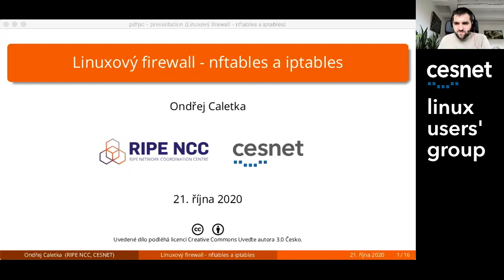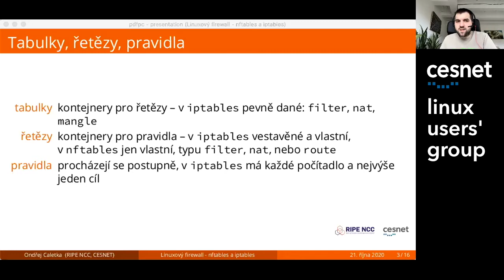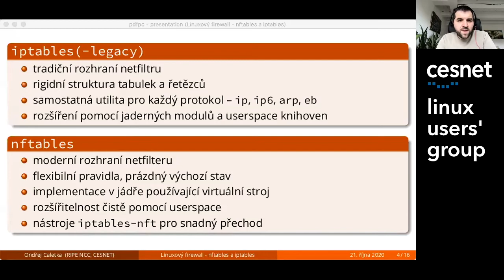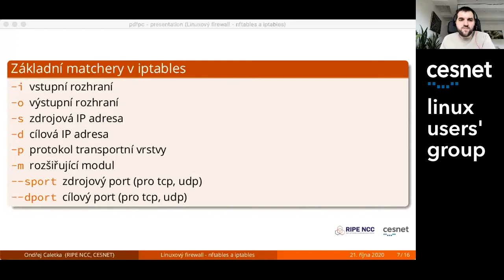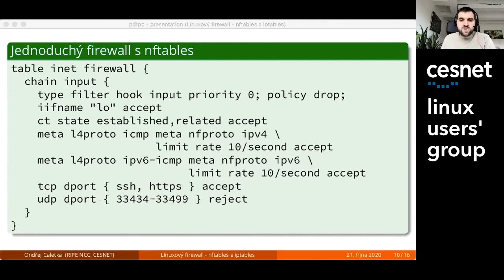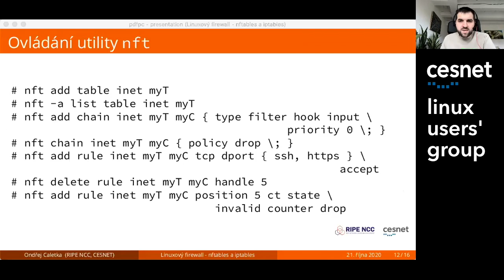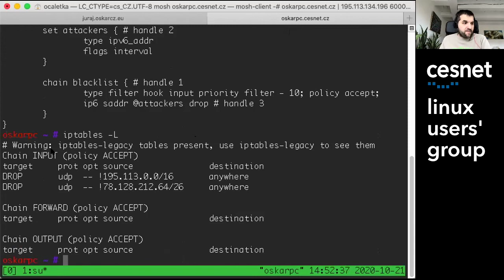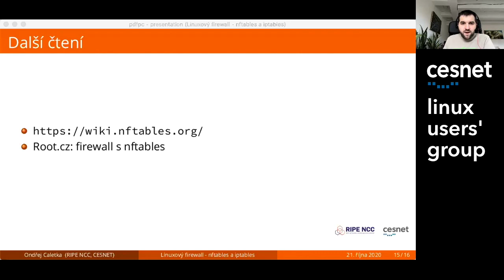CESNET LUG-05 - Linuxový firewall (Ondřej Caletka)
Přednáška z CESNET LUG-05 – 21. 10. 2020